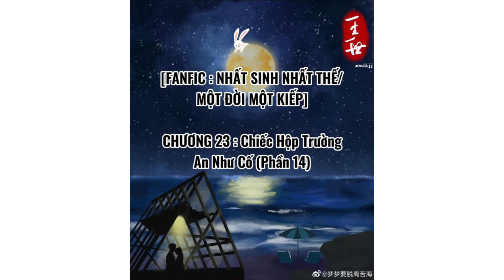FanFic viết tiếp kết cục cho Một Đời Một Kiếp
Chương XXIII: Chiếc Hộp Trường An Như Cố